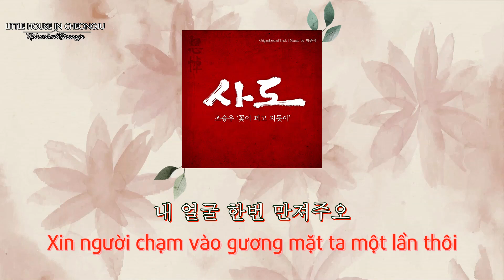[Vietsub/Eng CC] Jo Seung Woo - As Flowers Bloom and Fall/꽃이 피고 지듯이 (The Throne/Sado OST)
As Flowers Bloom and Fall (꽃이 피고 지듯이), được thể hiện bởi nam diễn viên Jo Seung Woo, là nhạc phim điện ảnh Hàn Quốc ‘Sado(사도. Tựa tiếng Anh: The Throne; tựa tiếng Việt: Bi kịch triều đại). Bộ phim dựa trên sự kiện lịch sử có thật thời đại Joseon, xoay quanh mối quan hệ phụ tử đầy bi kịch của vua Triều Tiên Anh Tổ (do Song Kang Ho đóng) và con trai là Thế tử Tư Điệu/ Trang Hiến (Yoo Ah In đóng). Nhà vua luôn kỳ vọng vào đứa con trai duy nhất này nhưng khi thấy Thế tử không đáp ứng được kỳ vọng của mình thì người thất vọng, xua đuổi con; còn Thế tử dù đã rất nỗ lực cũng không thể làm vừa lòng vua cha (bản thân ông không hề kém cỏi). Những gì ông muốn là "1 ánh nhìn ấm áp, 1 lời nói giàu tình cảm của phụ thân thôi", nhưng những gì ông nhận được là sự lạnh nhạt và sỉ nhục, nên dần sinh bất mãn và thù hận tới nỗi đã tạo phản với ý định kết liễu cha mình. Anh Tổ phải tự tay nhốt con vào hòm gạo, khiến Thế tử qua đời vì chết đói. Anh Tổ sau này đã rất hối hận, người nói:”Cứ nghĩ đến Thế tử Tư Điệu, ta lại đau lòng”. Lời bài hát thể hiện tâm trạng đau đớn và hối hận khi phải chia xa, có thể là lời của cả vua Anh Tổ và Thế tử.

Mình dịch bài này phần lớn vì siêu u mê anh chú Jo Seung Woo, phần còn lại vì bản thân bài hát này là 1 trong 2 OST kinh điển đối với nhiều fan phim cổ trang Hàn Quốc, bên cạnh bài ‘Fate’ – nhạc phim ‘Nhà vua và Chàng hề’.